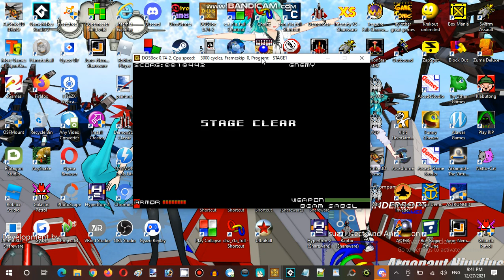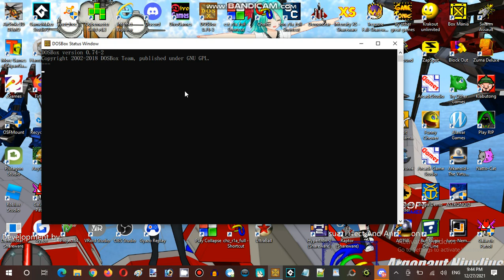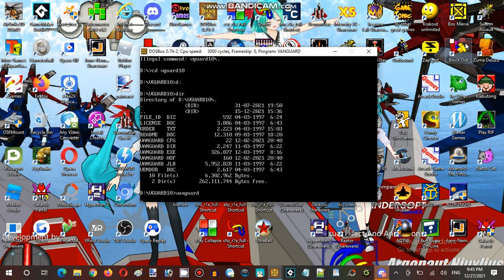Miku Monday Moments Months Streaming at Hunter's Server Establishment 001 Part 04